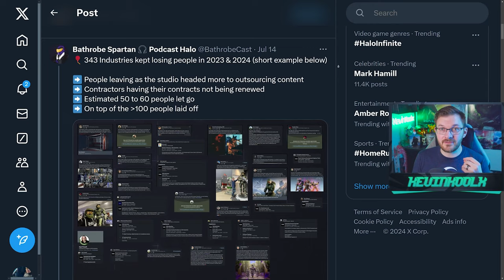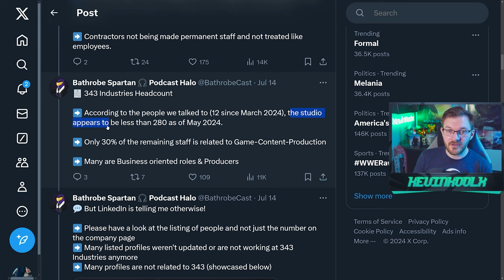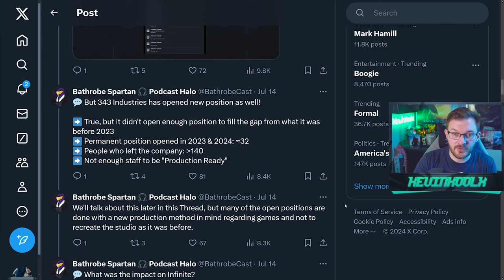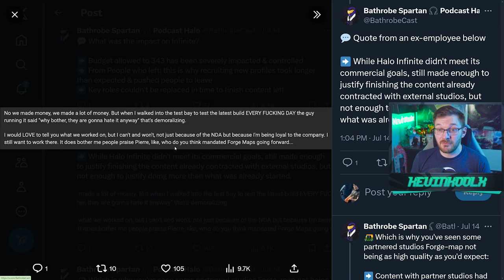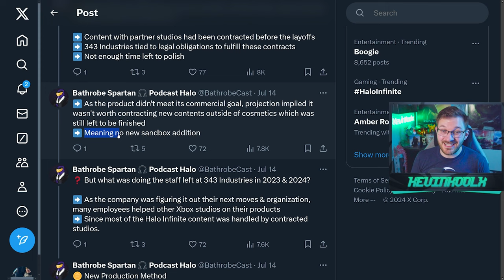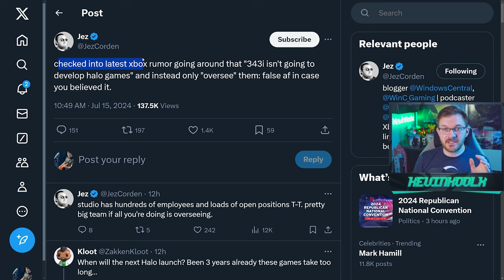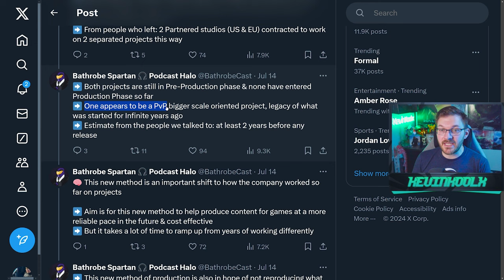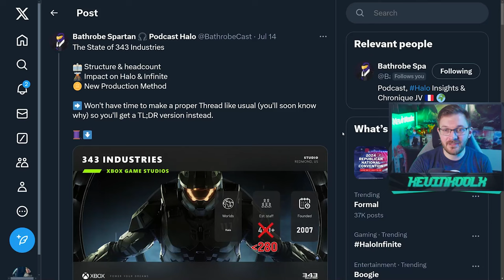"The Home of Halo" is Not 343 Industries Anymore! Gaming News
Timestamps
The Home of Halo: 0:00
How Microsoft Views Halo Infinite - 5:19
The Next Halo Game is "large scale" - 9:34